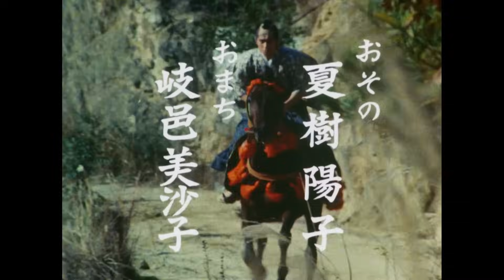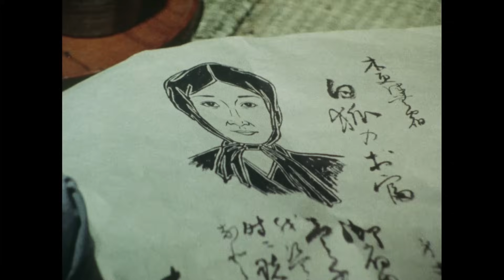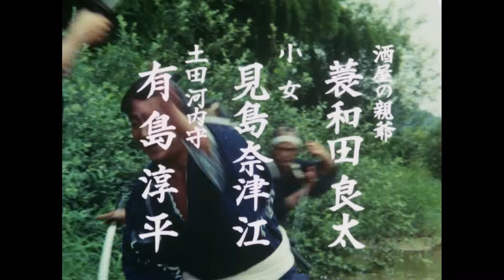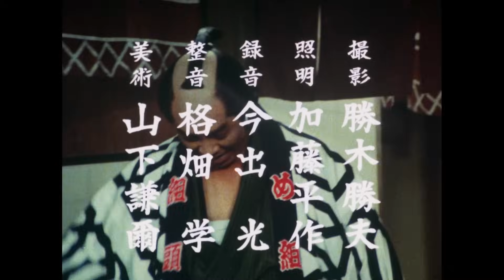The Yoshimune Chronicle: Abarenbo Shogun | Episode 201 | Full movie | Samurai VS Ninja (English Sub)